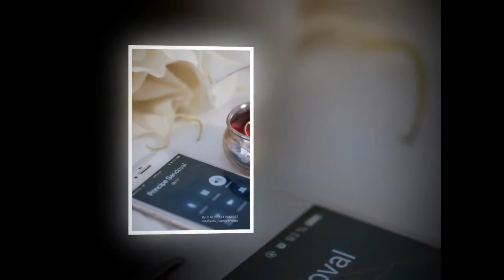Sesion Boda Celeste y Rodolfo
Estas son algunas fotos de la la emotiva Boda de Cele y Fofo.
Un momento intimo y muy familiar.